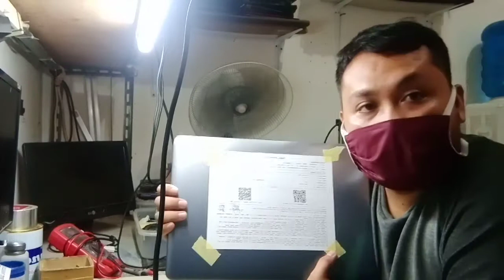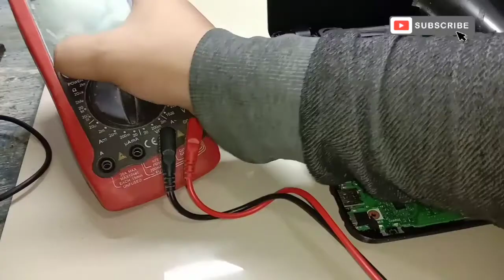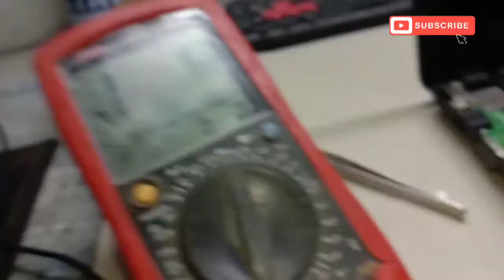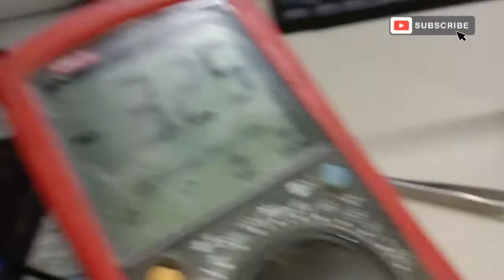Asus X441N Mati ? Begini Cara Nyalakan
Asus X441N Keluhan Customer Tidak Bisa Nyala Indikator Tidak Nyala Walaupun Cas Dalam Terpasang Dan Usernya Mikir Kalau cas Laptopnya Rusak Dan Memimnjam Cas Temen Nya, Ternyata Sama Saja .
Setelah Kita Analisa Kita Temukan Tegangan Utama Normal Dan Cara Awal Penanganan Nya Seperti Di Video :)